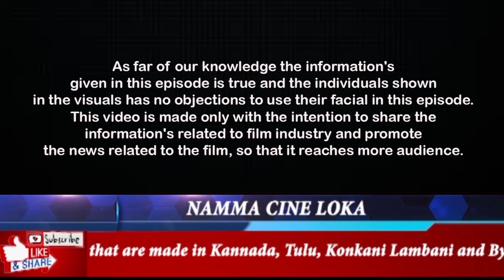ತುಳುವಿನ ಎರಡನೆ ಸಿನಿಮಾದ ಮಾಹಿತಿ DAREDA BUDEDI SECOND TULU FILM DETAILS